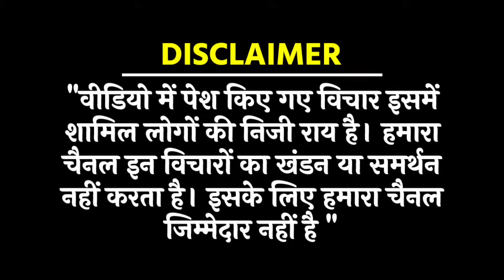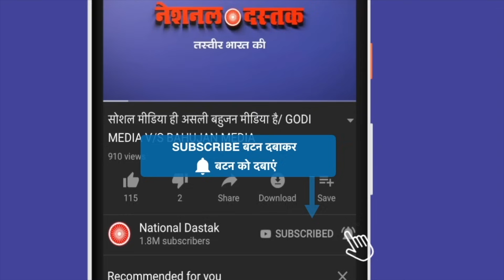नगीना से चुनाव लडेंगे चंद्रशेखर आजाद/BIG SPEECH OF CHANDRASHEKHAR AZAD AT NAGEENA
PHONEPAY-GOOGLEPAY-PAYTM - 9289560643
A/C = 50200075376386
IFSC = HDFC0000314
Reporter-
Editor-MANUJ
Camera person-